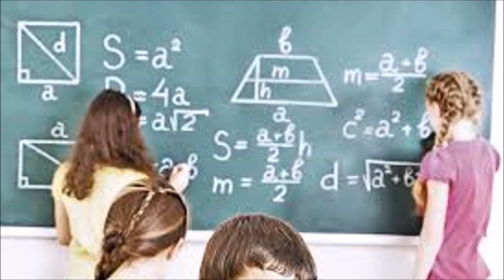Niños que Nacen Genios el Sistema Educativo los Afecta ?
🔥Estudio indica que nacemos genios pero somos reducidos por el sistema educativo 🔥 Las pruebas de Jarman y Land que habían creado para la NASA era bastante simple que significaba que se podía aplicar a prácticamente cualquier grupo de edad de personas. Encontraron 1.600 niños con edades comprendidas entre los 4 y 5 años, y fueron a medir su progreso y lo que encontraron en el estudio los dejó conmocionados. De los 1.600 niños que habían tomado la prueba, el 98% de ellos tenían puntuaciones a un nivel de genios. El equipo estaba tan excitado por lo que habían descubierto que decidieron hacer la prueba de un estudio longitudinal. Hicieron la misma prueba a un grupo de niños, pero esperaron durante cinco años. Los resultados fueron igualmente impactantes, pero esta vez por una razón totalmente diferente. Los niños en este momento estaban en la escuela primaria pero habían disminuido sus resultados y ahora obtuvieron el 30% de la puntuación total, lo que produjo una reducción del 68%. Una vez más se llevó a cabo la prueba al mismo grupo, esta vez los niños estaban en la escuela secundaria, pasaron 5 años y la puntuación se había reducido a 12%. Parecía que habían comenzado como genios y luego por su paso por la escuela se habrían vuelto más tontos.
Esto los dejó intrigados y perturbados por el estudio y eligieron llevar a cabo la misma prueba en los adultos mayores de 25 años. Después de muchos estudios, se encontró que menos del 2% de todos los adultos logró una puntuación de nivel de genio.